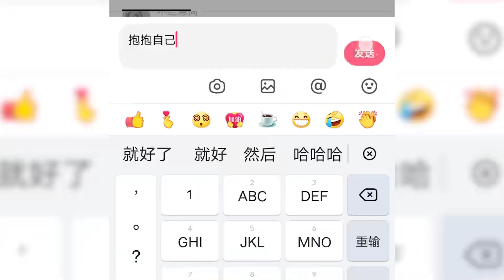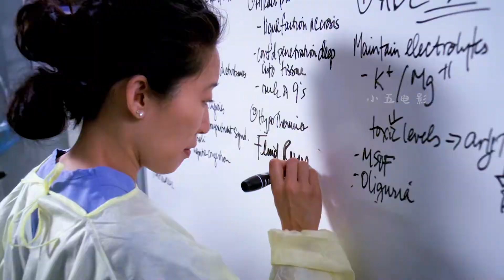女孩肚子疼的厲害，結果醫生在她肚子里發現一大盆的蛔蟲，美劇